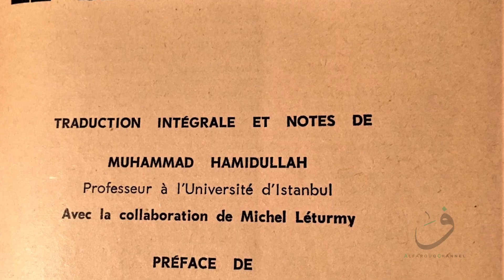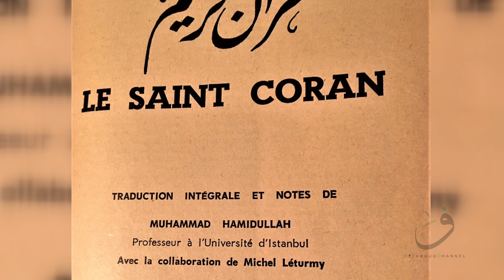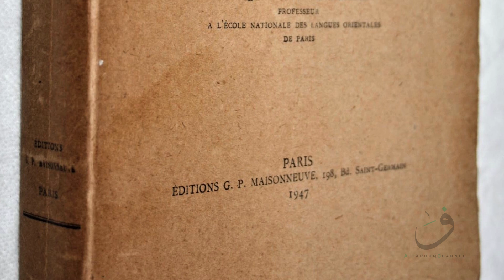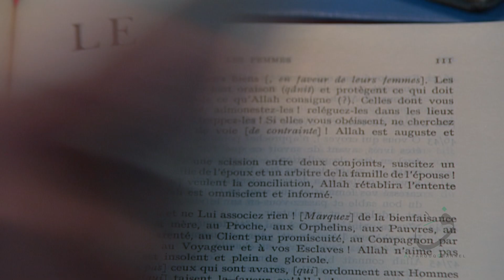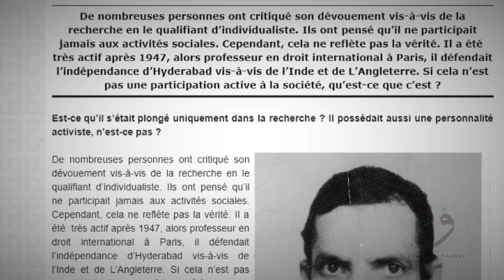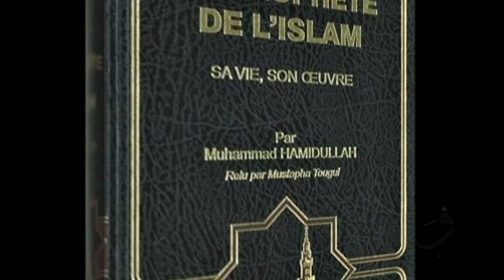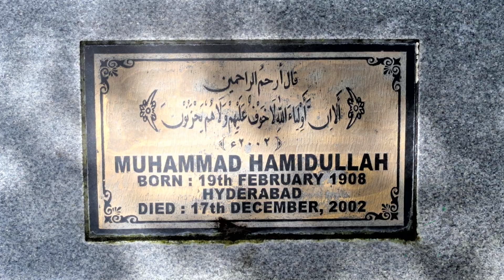ما معنى أن يحياعالمٌ مسلمٌ كان يعيش في زماننا هذا بالله ولله؟ إليكم حميدُ الله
عندما تتناثر الأقاويلُ وتتأكد معلوماتٌ عن "فضائح" بعض المنتسبين إلى أهل الدعوة والعلم (!) فإننا نفزع إلى
سير رجال عاشوا في زماننا هذا وكانوا أمثلة حية لمعنى الحياة بالله ولله

البروفيسور (الحقيقي) محمد حميد الله هو مثال بارز من بينهم